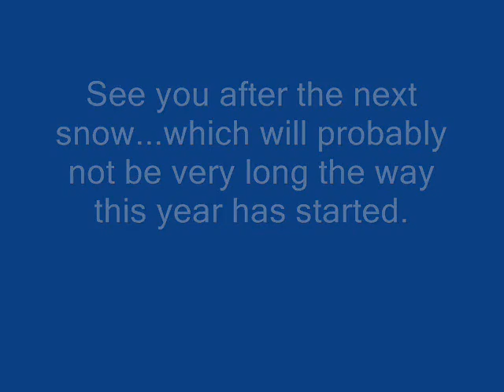Zoe Plays in the Snow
Our Westie loves the snow!